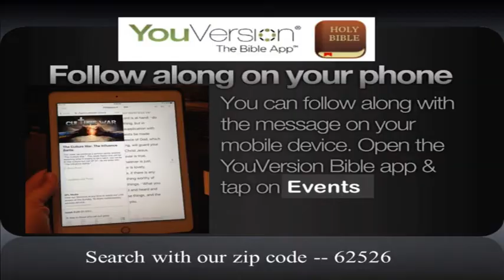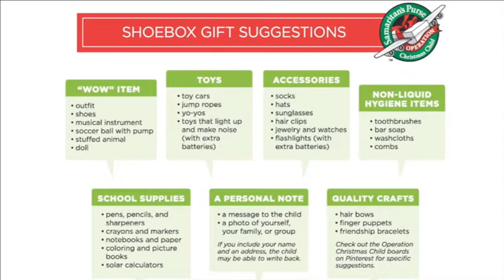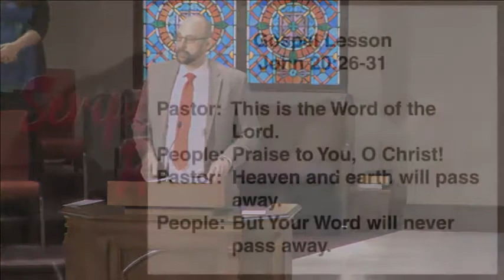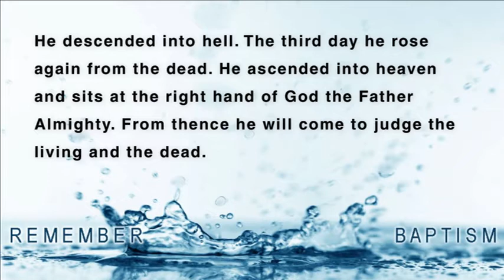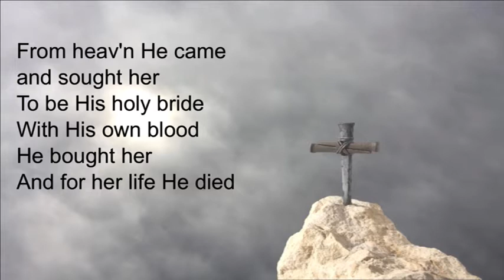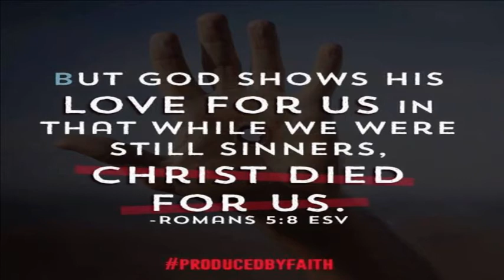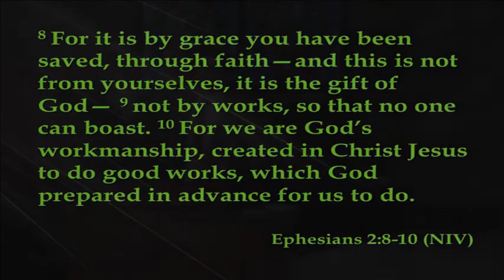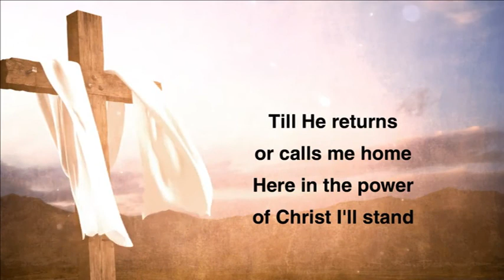What Does This Mean: Prayer & Confession - 10:30am Worship 10-29-17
Pastor Doug Bender leads us in celebrating the 500th Anniversary of the Reformation in his last message at SPL as he concludes the "What Does this Mean?" series with a word about "Prayer & Confession".